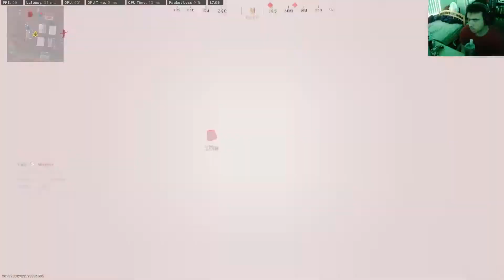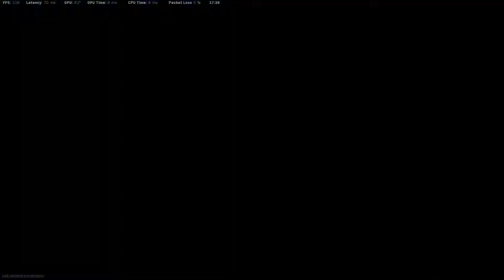mw 2019 cr max